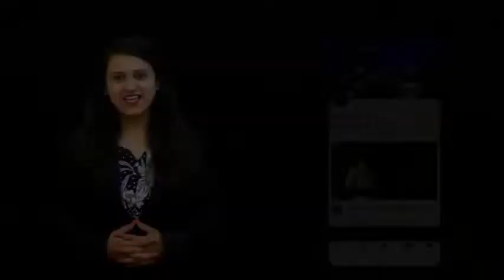शेटबाबांची परंपरा आणि अण्णांची प्रतिष्ठा जपण्याचे काम सत्यशील दादांनी केले- अशोक घोलप